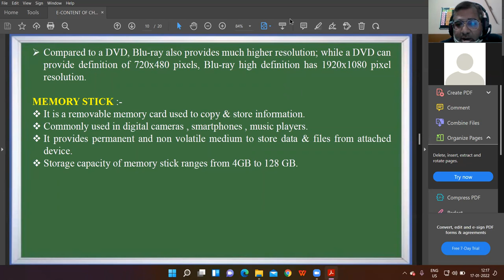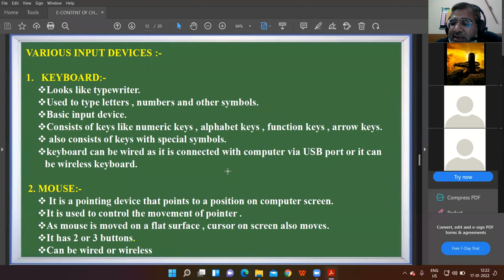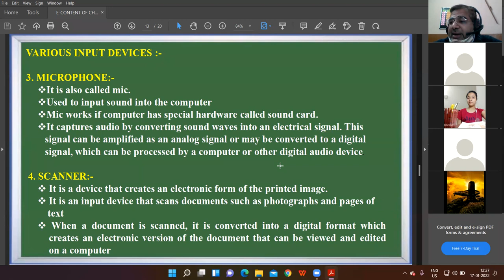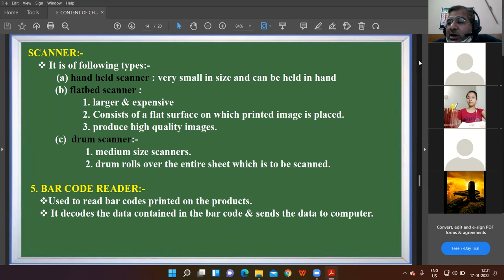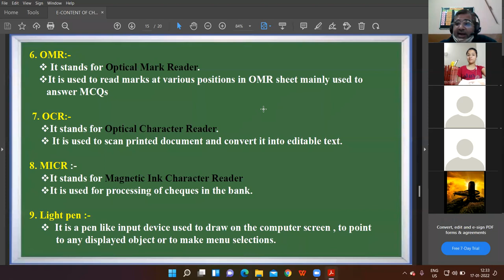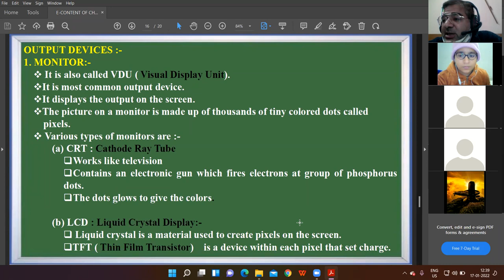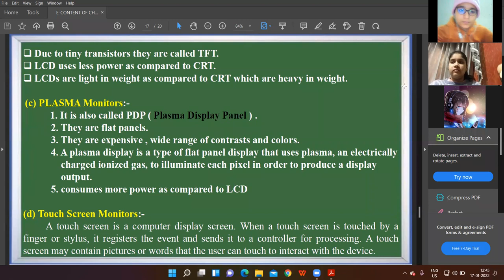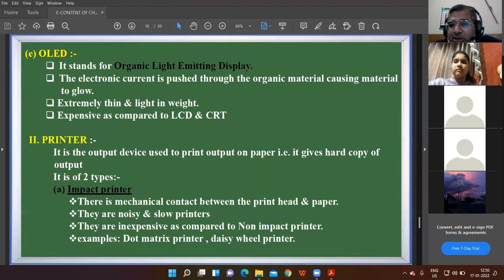17-01-22 IX C,D COMPUTER LECTURE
REVISION OF CHAPTER - 2  "INPUT & OUTPUT DEVICES"